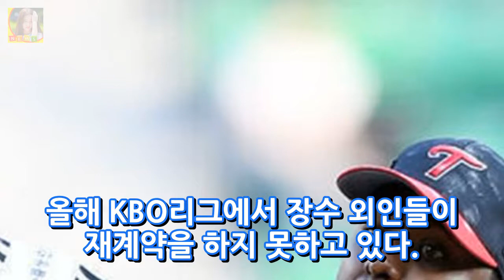용병 투수 난항 LG 재활용은 없다...소사+뉴페이스 DKO 뉴스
OSEN=한용섭 기자] LG 트윈스의 외국인 투수 재계약이 여전히 난항 중이다. 우선 순위로 삼았던 선수들과의 협상을 포기 새로운 구상이 불가피하다. 이제 소사와 새로운 외국인 투수를 수소문하고 있다. KBO리그에서 새로운 팀을 찾지 못하고 있는 니퍼트 해커의 영입에는 관심이 없다. LG는 13일 데이비드 허프와의 협상이 결렬됐다고 공식 발표했다. 그리고 메디컬 테스트를 받은 레다메스 리즈의 몸상태에 불합격을 내렸다.